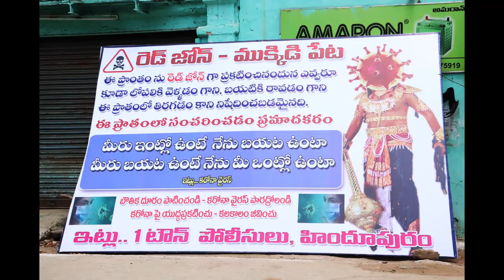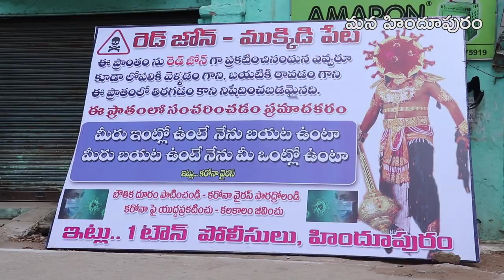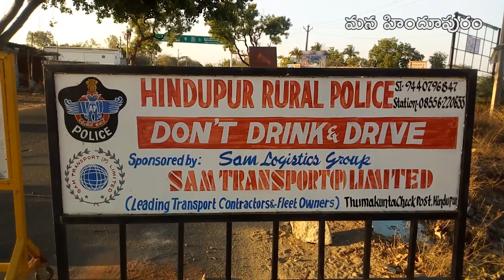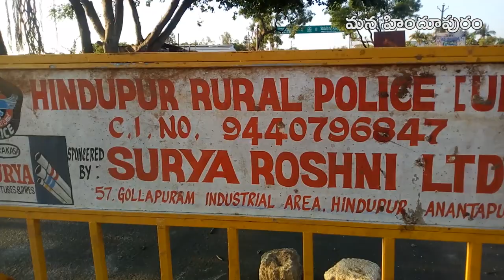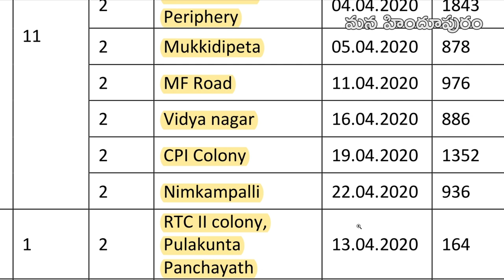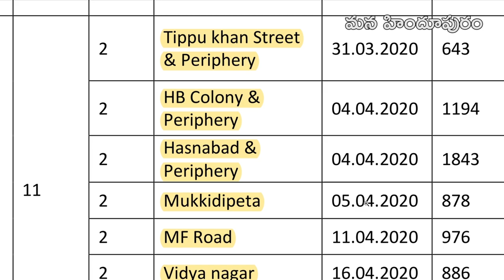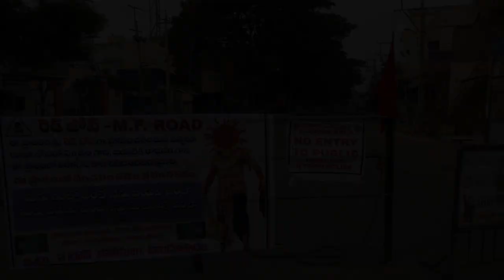CORONA RED ZONES IN HINDUPUR|హిందూపురం రెడ్ జోన్ ప్రాంతాలు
corona red zone areas are increased in Hindupur .of Anantapur District in Andhra pradesh . Totally 25 corona deaths happened in hindupur.corona lockdown will be continued in red zones. హిందూపురం రెడ్ జోన్ ప్రాంతాలు రోజు రోజుకు